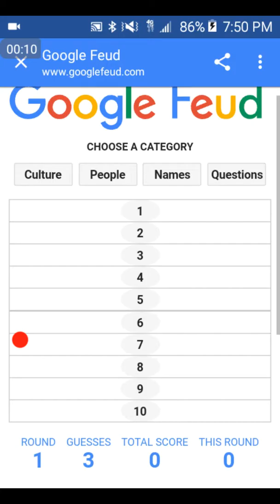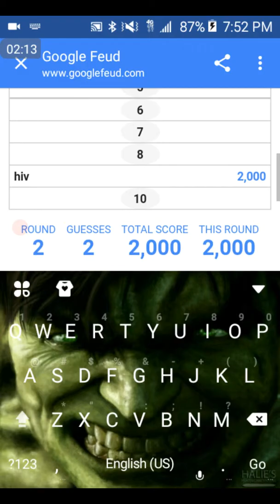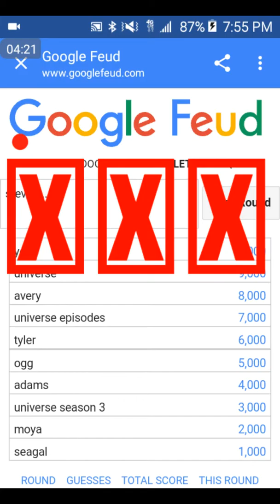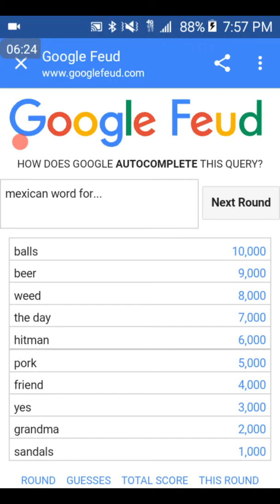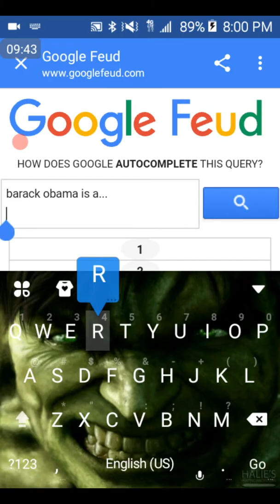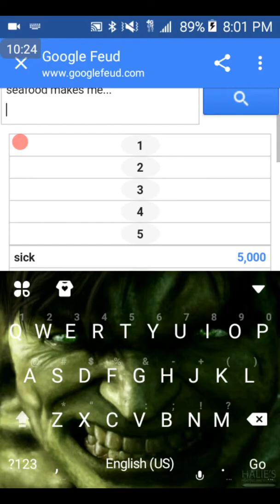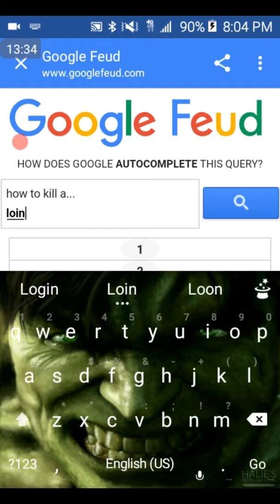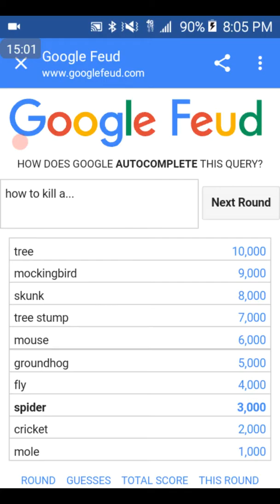Google Feud #1 DON'T BLAME ME I VOTED FOR...!?!!??!!?